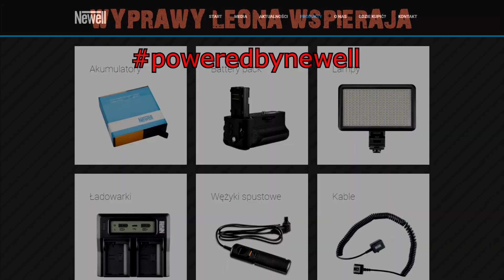Eksploracja ukrytego poziomu sztolni "Rycerskiej"